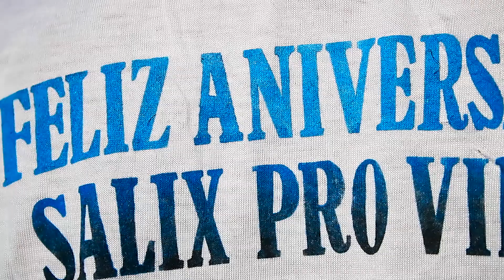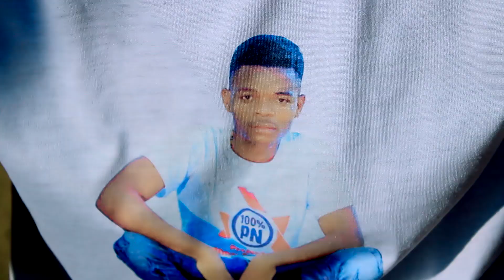PUTO NELO FT DOIA INOCENTE Aniversario Salix